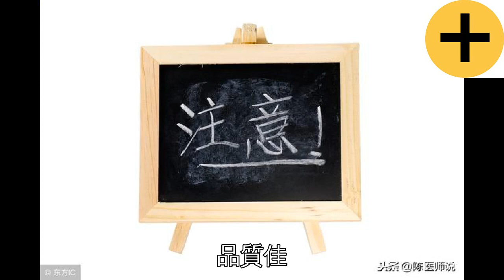「豆中之王」黃豆補腦、護心，4種吃法可抗病